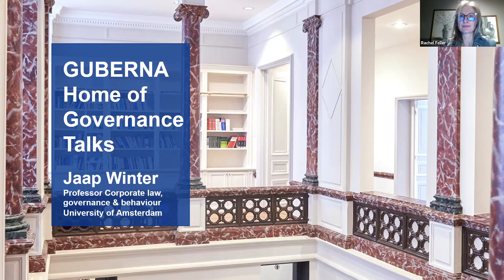GUBERNA Home of Governance Talks met Jaap Winter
Following the Exchange of eXperience sessions in which GUBERNA board members shared their experiences related to the Covid-19 crisis, we have started up the GUBERNA Home of Governance Talks in which we share experiences of resilient governance. The impact of the Covid-19 crisis is far from over and we continue to support and inspire you.

This initiative is set up by the various GUBERNA centres and consists of live interviews with a fascinating personality who has a unique experience with the centre's target audience. The interviews are streamed from the GUBERNA Home of Governance in Brussels but can also be viewed on a delayed basis by GUBERNA members.

On Tuesday 26 January at 17:00 CET we warmly welcomed Jaap Winter, prof. Corporate law, governance and behaviour at the University of Amsterdam and renowned international governance expert, who shared his view on "Governance, Resilience and Purpose". This session will take place in English.